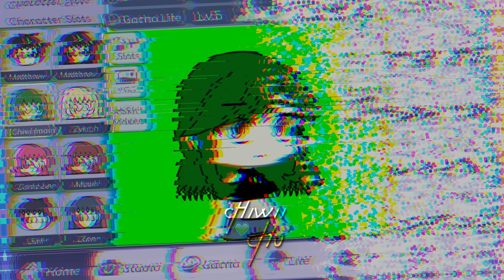idk what to caption // gacha meme // gacha //